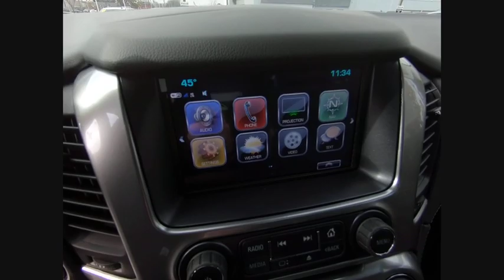2020 Chevrolet Suburban C200474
2020 Chevrolet Suburban Premier

Recent Arrival! 2020 Chevrolet Suburban Premier Silver Ice Metallic 6-Speed Automatic 4D Sport Utility 4WD EcoTec3 5.3L V8 $10,588 off MSRP! Priced below KBB Fair Purchase Price!brWe accept all offers and approve most. Zeigler Chevrolet Schaumburg Guarantees the Best Prices in the Midwest! Tax, title, license, fees and dealer add ons extra. All rebates applied. Special finance in lieu of rebates. See dealer for details. Please keep in mind our inventory changes daily. We can always find what you need. Price includes: $2,000 - GM Consumer Cash Program. Exp. 12/02/2019